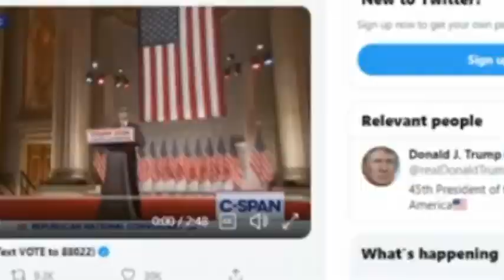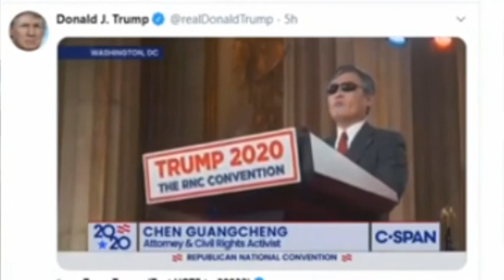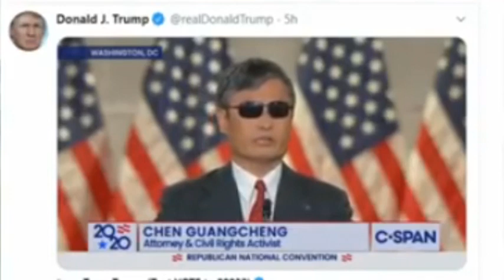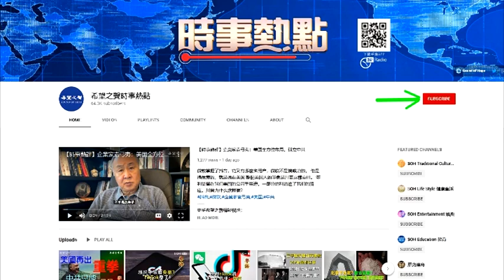川普轉推陈光诚 世界聚焦中共邪恶 粵覽新聞